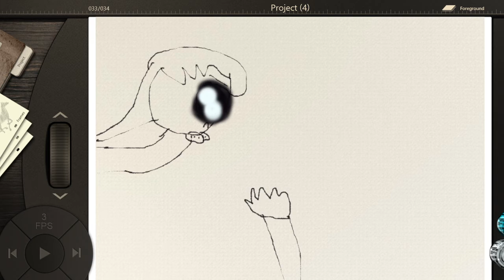Mangle g o s squak